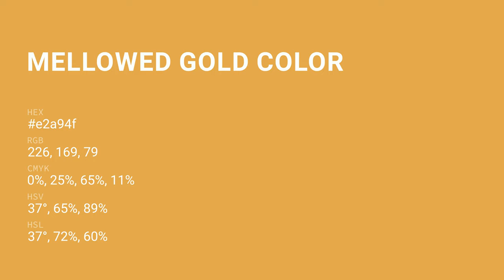Mellowed Gold color e2a94f hex color - Yellow color - Cool color e2a94f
What color is Mellowed Gold ? e2a94f hex color - Yellow color - Cool color e2a94f

Hex e2a94f Color Code is also known as Mellowed Gold color.

Hex e2a94f Color code in RGB color code model is created after adding 88.63% red color, 66.27% green color and 30.98% blue color.
Hex e2a94f Color code in CMYK color (process color) code model is generated after subtraction of 0% cyan, 25% magenta, 65% yellow and 11% black.